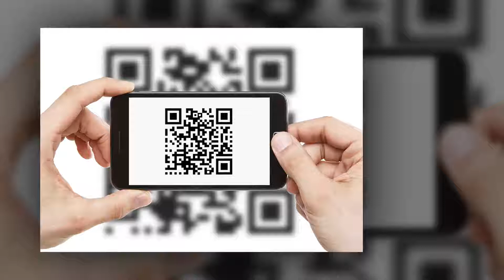qr codes report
Once you have a good understanding of QR code scanners you are ready to begin the process of creating QR codes to market your business. The good news is that creating a QR code is free and it's as easy as typing on your keyboard. However, you should be aware that while there are many free options available to create your QR Code, it is critically important to know what you're getting yourself into.  Not all code creation providers are created equal and some come with various fees and charges that are not expressed upfront. Be sure to read all of the fine print before you begin using any form of QR code generating software.